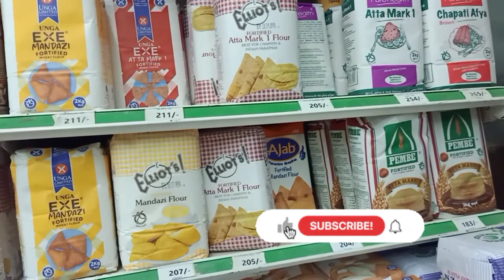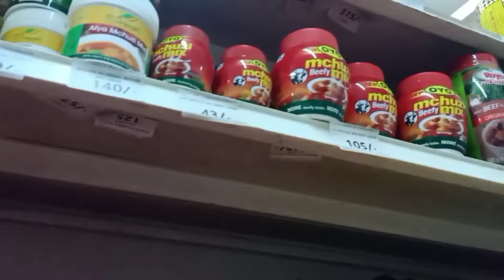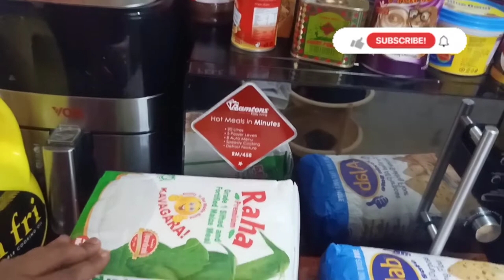SMALL GROCERY HAUL// KENYA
Welcome to another video which is a small grocery haul prepping for election period... i hope you enjoy watching

Musician: @iksonmusic